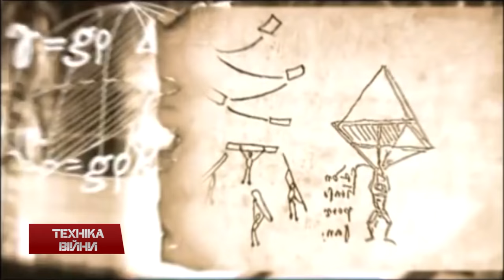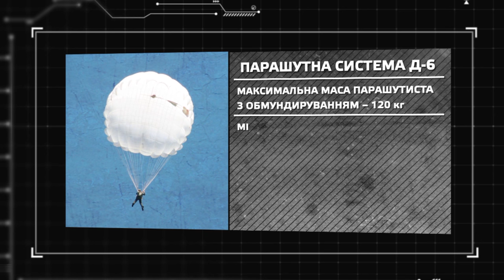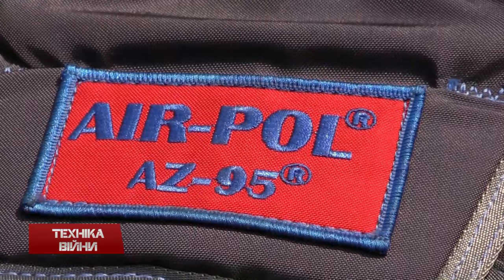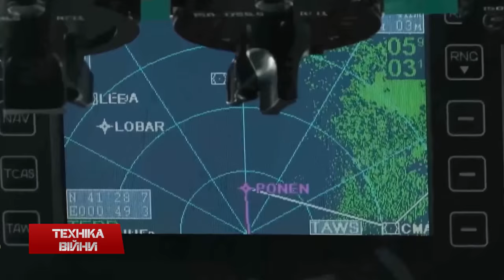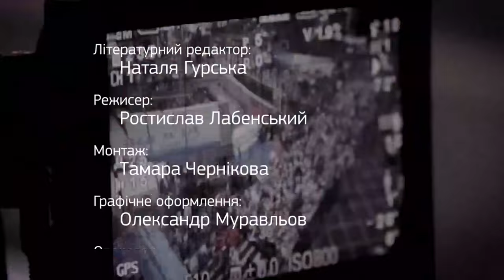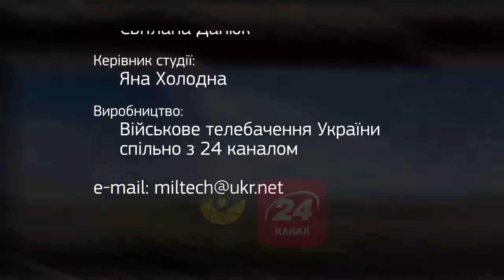ТЕХНІКА ВІЙНИ №42. Парашути ВДВ. Тест-драй Барс-6 [ENG SUB]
У випуску:
- Радянські парашути українських десантників. Випробування польських
- Підготовка до параду Незалежності за участи міністра оборони, генерала армії України Степана Полторака
- Українські авіатори на Bucharest International Air Show. Іл-76МД  з вантажем для наших миротворцыв у Конго
- Росія блокує будівництво українських "Зубрів" для Китаю
- ПТРК Скіф для Алжиру
- Загиблий військовий Алжиру у Казахстані. Катастрофа російського Мі-8 у Сирії. Ракети Північної Кореї поруч з Японією
- Перспективні бронежилети за технологією Dragon Silk
- Багі з Firit Scout. Партія "Рись" для Росії. Броньовики Tiger для Болівії
- Ізраїльський Eitan. Тендер Boxer та AMV-35. БМД-4М та БТР "Ракушка" для ВДВ Росії
- Конвертоплан з деталями 3D друку. Вертольоти для Саудівської Аравії та Хорватії
- Десантування з Embraer KC-390. C-295 Airbus Military для Казахстану
- Броньований автомобіль "Барс-6" від Черкаського автозбирального заводу (корпорація Богдан) та НПО "Практика"

Topics:
- Ukrainian paratroopers parachute. Tests Polish
- Preparing for the parade Independence with the Minister of Defence, Army General of Ukraine Stepan Poltorak
- Ukrainian pilots in Bucharest International Air Show. Il-76MD loaded with our peacemakers in Congo
- Russia blocked the construction of Ukrainian "Zubr" to China
- Skif anti-tank systems for Algeria
- The victim Algerian military in Kazakhstan. The disaster of the Russian Mi-8 in Syria. North Korea's missiles near Japan
- US prospective body armor technology Dragon Silk
- Baguio with Firit Scout. Party "Lynx" for Russia. Tiger armored vehicles to Bolivia
- Israeli Eitan. Tender Boxer and AMV-35. BMD-4M and BTR "Shell" for GVA Russia
- Convertiplane with details of 3D printing. Helicopters to Saudi Arabia and Croatia
- Landing with Embraer KC-390. C-295 Airbus Military for Kazakhstan
- Armored vehicle "Bars-6" from Cherkasy avto plant and NPO "Practika"